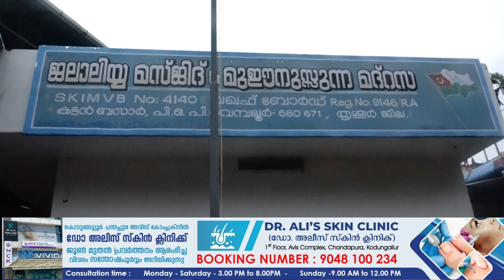ശ്രീനാരായണപുരത്ത് മദ്രസ കെട്ടിടം തകർന്നുവീണു.